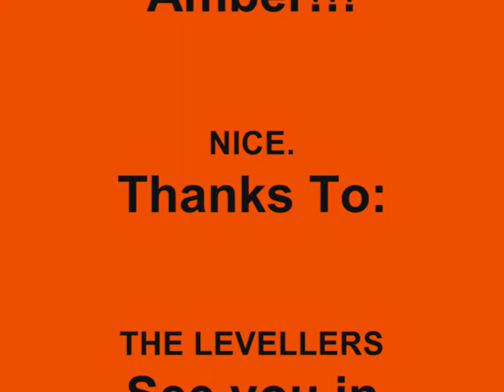Levellers: Beautiful Days 2011: Acoustic- Big Top.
"Maid Of The River"
Acoustic in the Big Top.
Beautiful Days 2011.